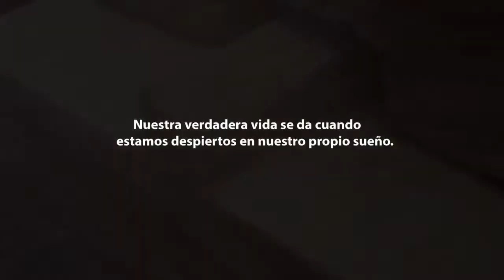Inti Roca CABAÑAS DE TRONCO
INTI-ROCA, esta destinada A CUMPLIR EL SUEÑO DE MUCHAS FAMILIAS DE TENER SU CASA PROPIA..

Hoy en dia hemos CREADO UN SISTEMA DE CONSTRUCCION Y AUTOCONSTRUCCION ,  mediante este SISTEMA, SE LE ENSEÑA Y AYUDA A LA GENTE A PODER CONSTRUIRSE SU PROPIA CASA DE TRONCOS.